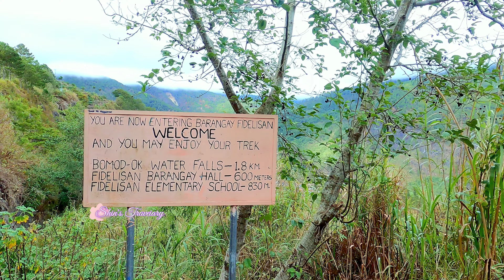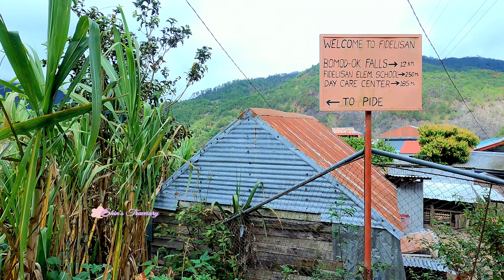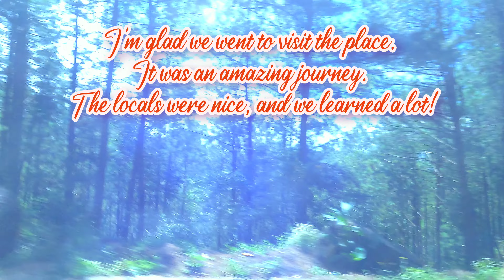Luzon 2023: End of Day 2 - Bomod-OK Falls! Trekking Sa Rice Terraces at Kwentuhan With a Local Guide